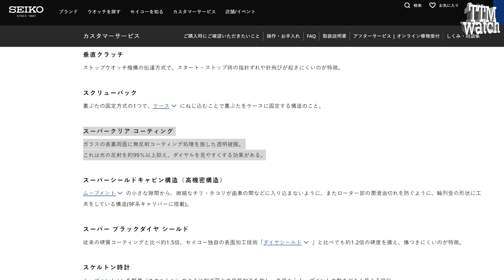Обзор Seiko SBTM323 и сравнение с более дорогими часами